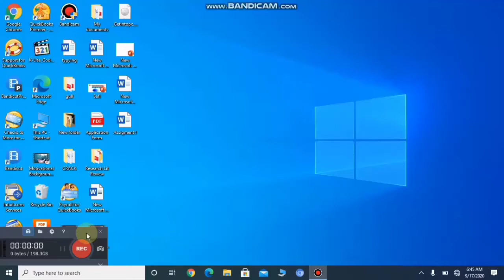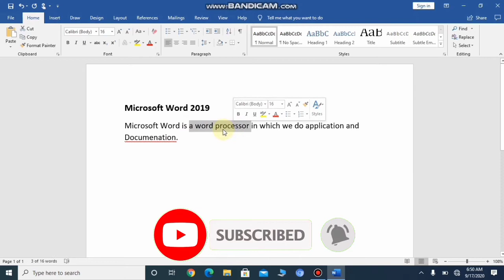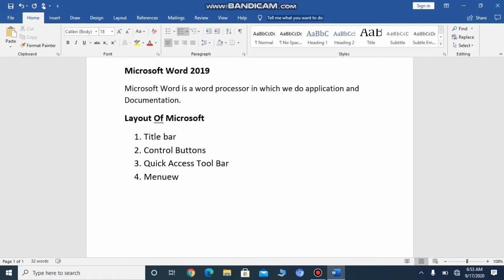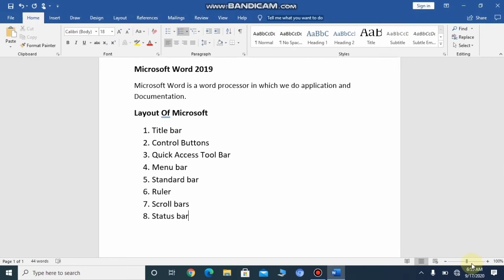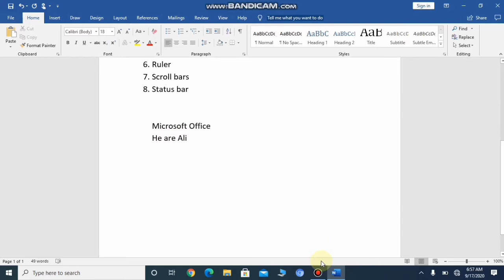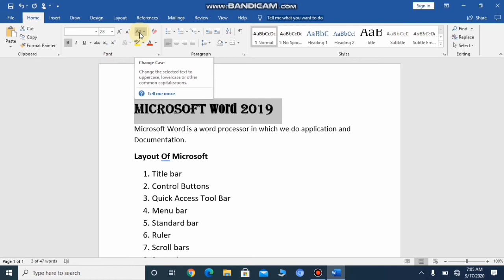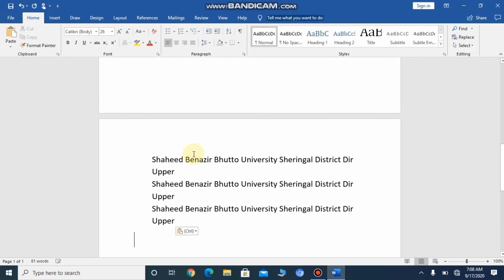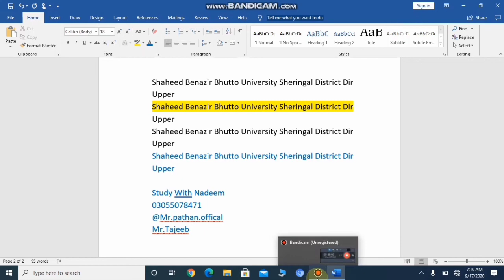Microsoft Word 2019 Lecture 1 in Simple language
in this video we discuss MS word 2019 step by step process.